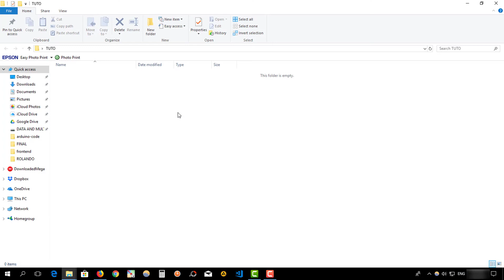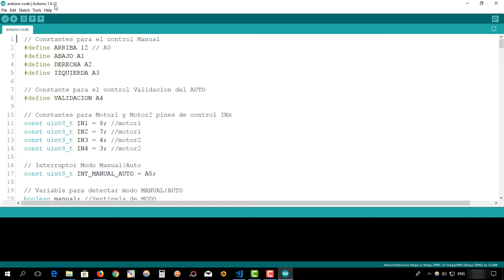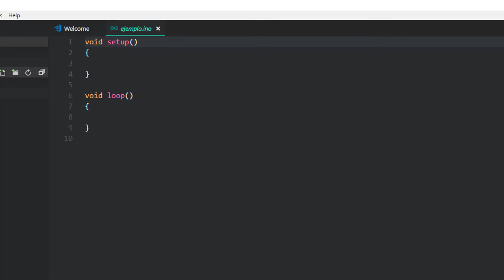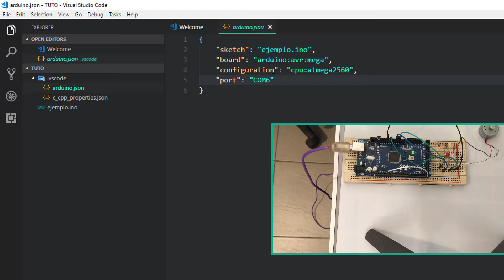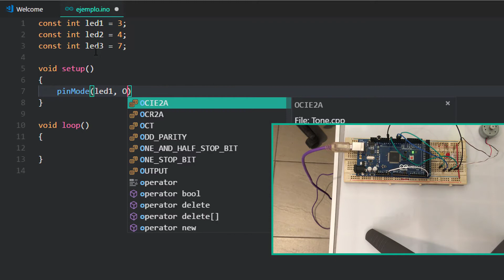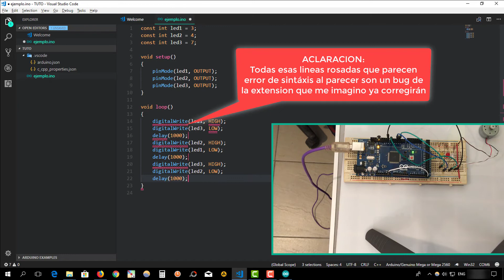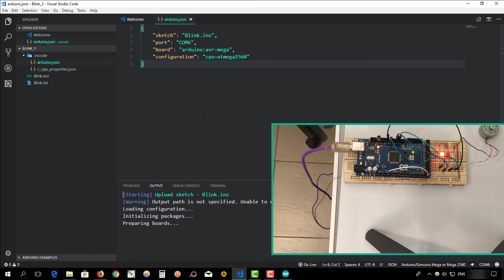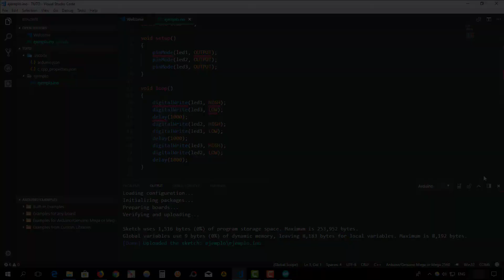► PROGRAMAR ARDUINO CON VS CODE - ARDUINO USANDO EDITOR DE CODIGO EXTERNO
►  PROGRAMAR ARDUINO CON VS CODE -  ARDUINO USANDO EDITOR DE CODIGO EXTERNO (VISUAL STUDIO CODE, ATOM, SUBLIME, ETC.)

DESCRIPCIÓN:
Muchas veces nos vemos limitados a la hora de escribir código para arduino debido a las limitaciones de su IDE. Una alternativa muy buena es usar un editor de código externo como VS CODE que tiene además varias herramientas e incluso debugging.